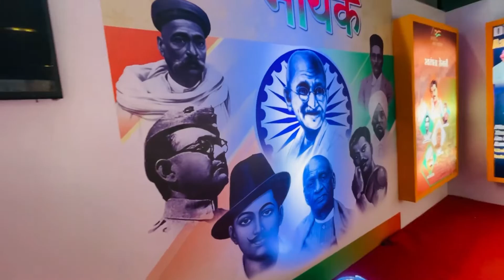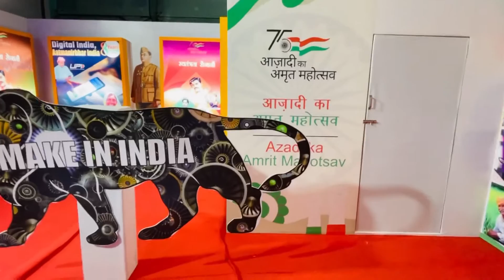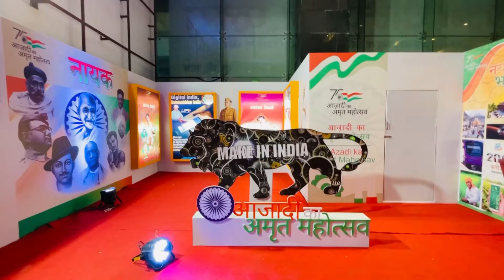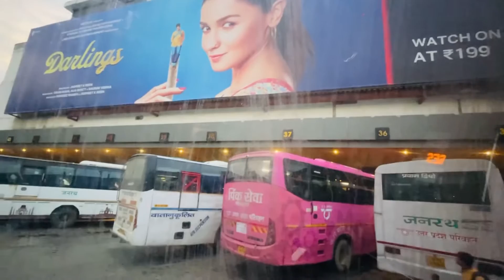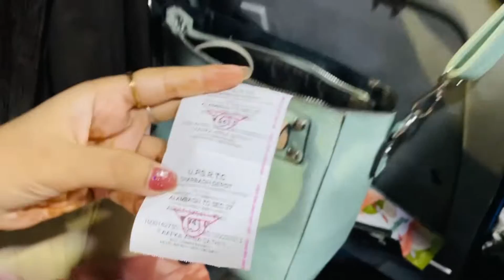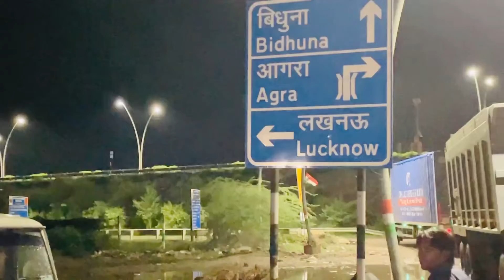Pooja ki 1st Bus 🚌 Trip l Lucknow to Noida & Delhi l UP Transport Janrath Bus Service l